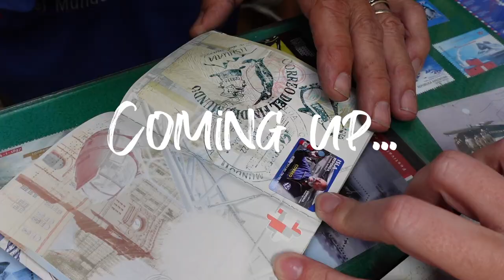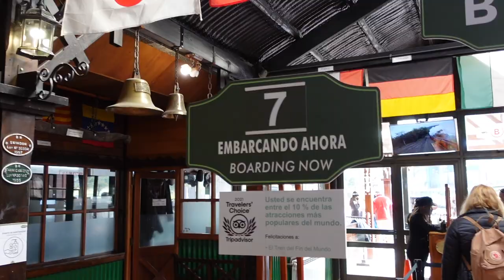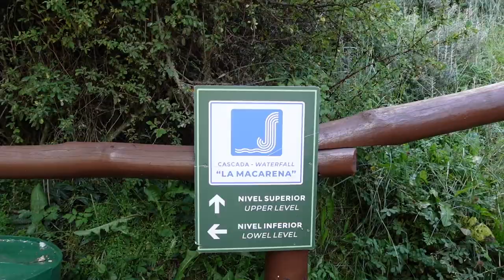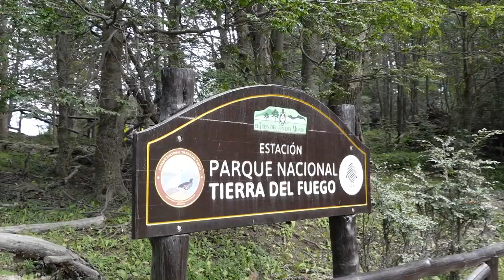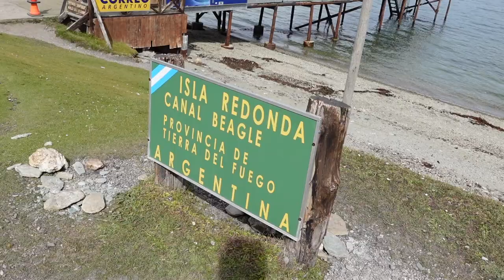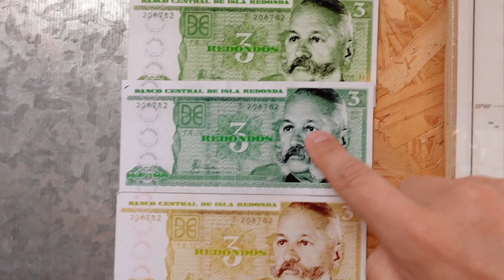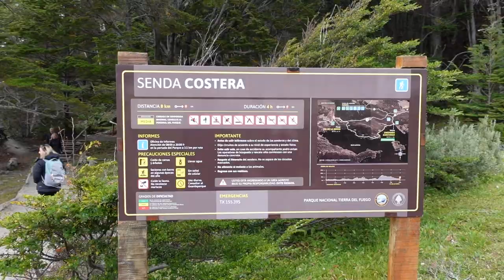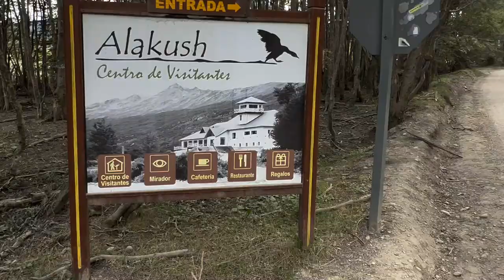Train Journey to the END OF THE WORLD! Tierra Del Fuego National Park, Ushuaia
In this video we take the famous train journey to the end of the world (otherwise known as: Tierra Del Fin Del Mundo) into Tierra Del Fuego National Park in Ushuaia, the Southernmost city in the world!

The Southern Fuegian Railway is known as the End of the World train for being the Southernmost railway on Earth. The train journey to the end of the world leaves the beautiful station which feels like stepping back in time from the moment you arrive and buy your ticket from the office.

Climbing inside the vintage (and tiny) carriages was an experience in itself as we passed by other steam trains  whilst hearing the narration of the prisoners that used to embark on the same train journey everyday. The scenery in Tierra Del Fuego National Park can be seen from the comfort of the slow and steady train which takes around an hour to arrive at the stop. Although we found it touristy we would definitely recommend doing it if you’re visiting Ushuaia as it is a unique experience. After getting off the train we decided to avoid the overpriced taxis and walk the 20 minutes down to the bay where we had lunch before going inside the End of the world post office. That’s right, there really is a tiny post office at the end of the world, also an experience with in itself. The friendly owner is a man who has been running the post office for over 30 years and as well as postcards and the usual post office things, if you bring your passport with you it’s possible to get an official “End of the World’ stamp inside complete with penguins!

The hiking inside the National park was so beautiful that we decided we had to come back another day to explore more, we loved the train experience but if it’s the hiking you’re interested in then it’s possible to take a bus from Ushuaia town that gets you into the park much quicker, it’s obviously not as scenic and much less of an experience than the train but for us it meant we had the whole day to hike through Tierra Del Fuego and after 12km of hiking we were picked up by the same bus and brought back to Ushuaia.

Upcoming Videos!

Join us next time as we head to El Calafate to explore one of natures most mesmerising creations: Poreto moreno glacier.

For daily updates on our travels head over to our instagram or for exclusive behind the scenes content we’d love you to join us on patreon Thanks for watching and we’ll see you next time!

Travel vlog 107| Ushuaia, Argentina | Country #11 | Filmed February 2022

We love creating these videos and sharing these places with you all. For upcoming LIVE broadcasts and exclusive content

A British couple from just outside London, England. We got married in 2018 and decided instead of a honeymoon we’d travel the world together. We saved money and travel points, quit our jobs, rented our house out and boarded a one way flight. We started this Youtube channel to share our experiences with friends, family and anyone who plans to travel to the places we’re visiting. We leave TKT tips/facts in our vlogs and blogs to give information that we wish we’d had before visiting. We hope you find our content fun & useful :)